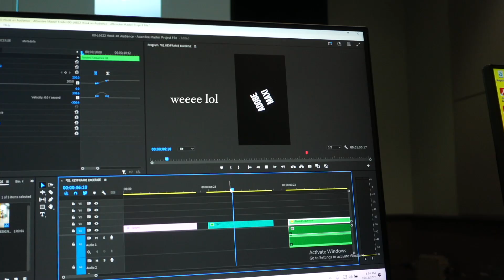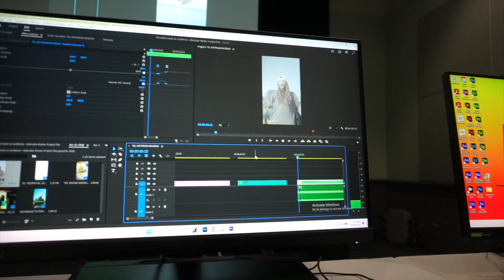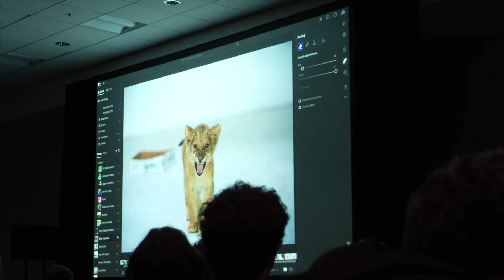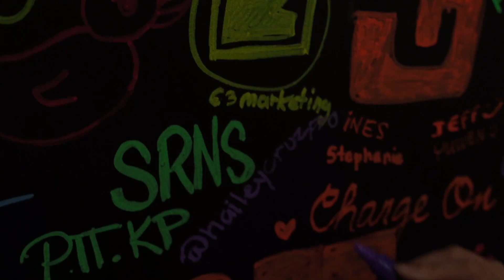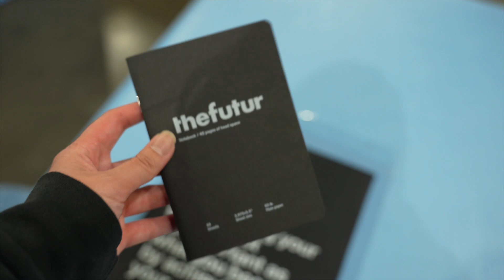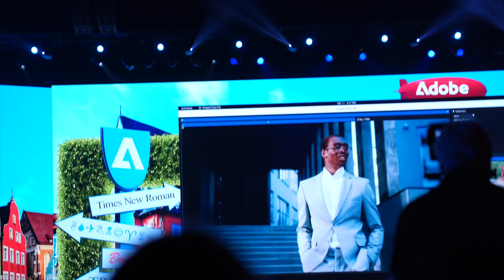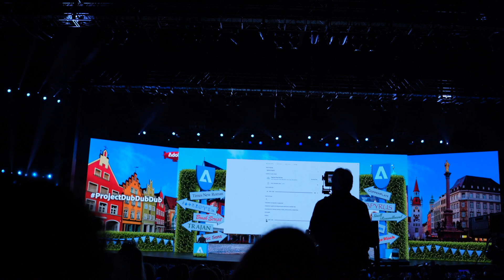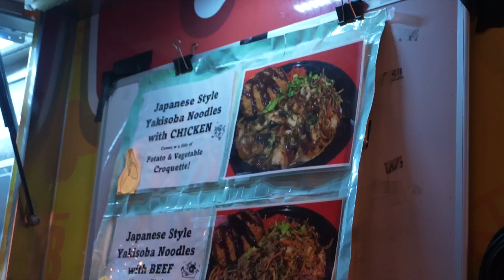ADOBE MAX 2023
ADOBE MAX CONFERENCE VLOG 2023! Turn on the push notifications so that you will be notified every time I post a new video!